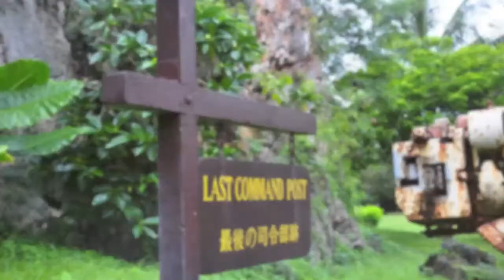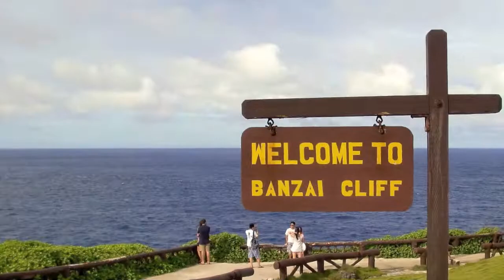Saipan Getaway 2011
Scootering in SAIPAN